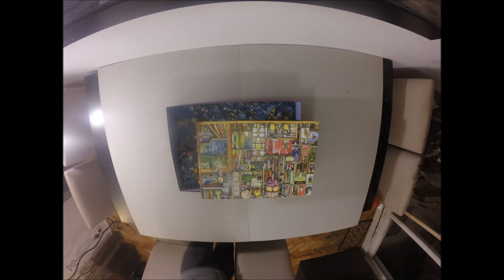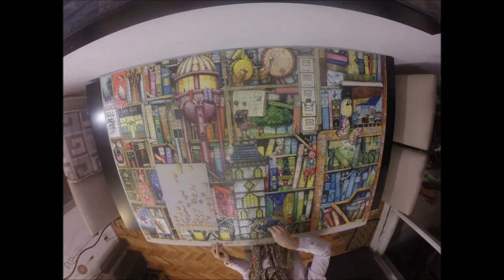Magical Bookcase - 18000 pc puzzle by Ravensburger - Part 2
Second part of this beautiful puzzle. More to come...
Time of completion: 27 h 40 min